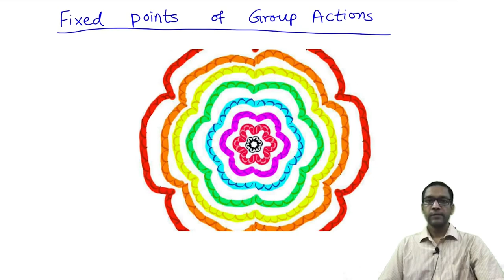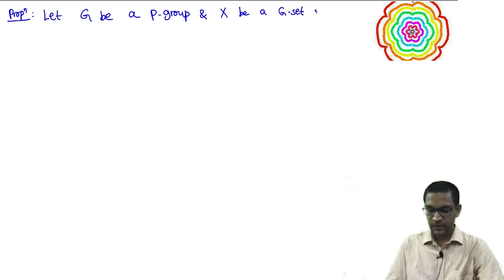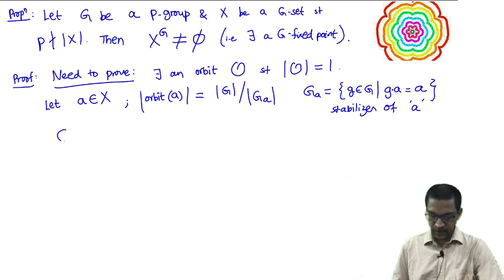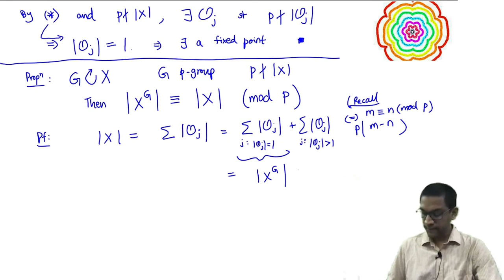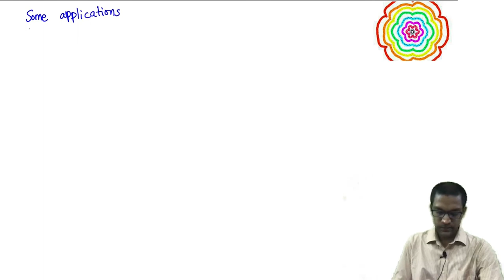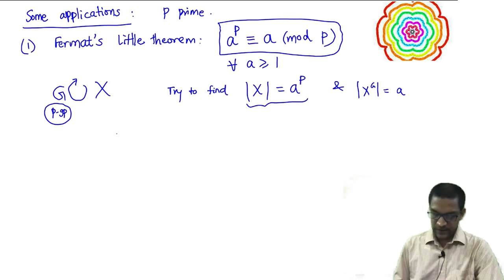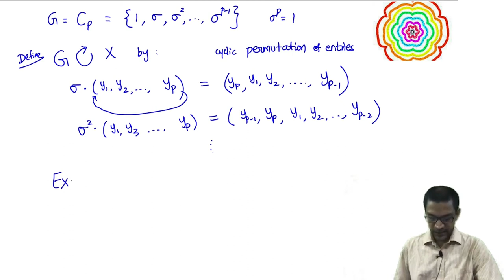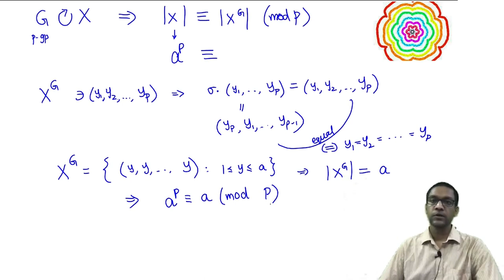Fixed points of group actions